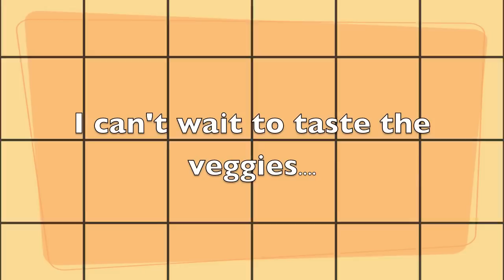Plowing the fields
Plowing the fields at the Montville State Prison in CT. Thanks guys for the great day!